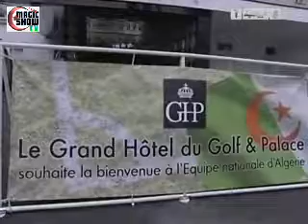Le 7eme journé de les verts en suisse JSC اليوم السابع للخضر في سويسرا الجزيرة